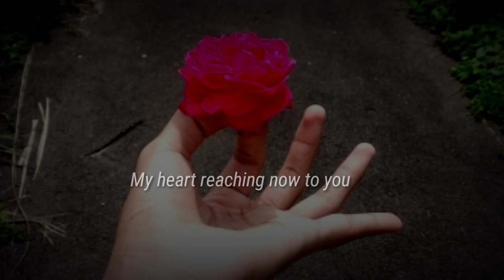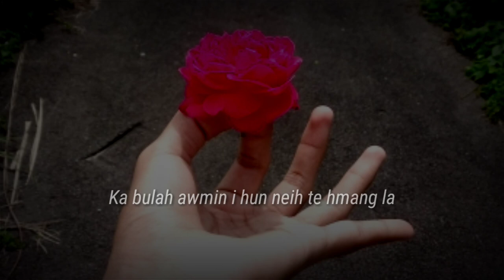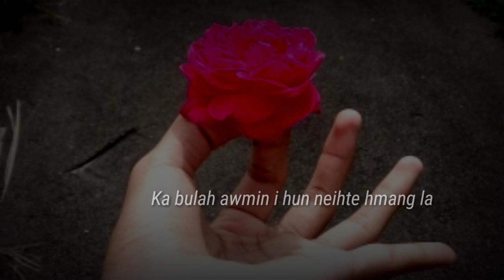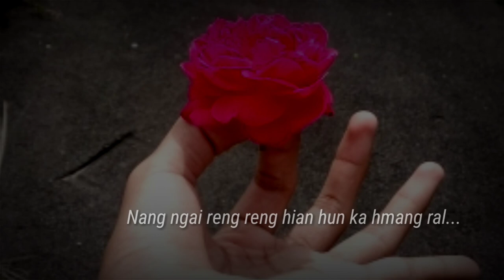Flower Pot - Moonlight Melody Lyric